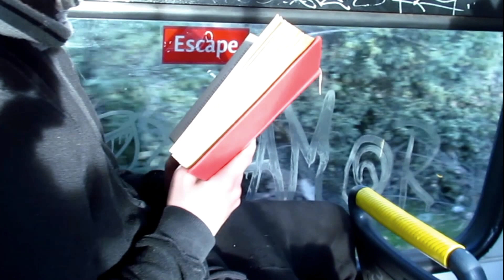Examen del Cazador Chile - INV2016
"¿Quién es el personaje del video? y ¿Cuál es su oficio?"

◆ [EXAMEN DEL CAZADOR CHILE] ◆
¿Te atreves a una nueva aventura?
► 13 al 17 de JULIO, Santiago, Chile... Se escribe una nueva historia, una nueva aventura, un nuevo recuerdo infinito!

Saludos
ACC® XX®

Creditos:
Director: Joresif Henriquez
Montaje, Edición y Sonido: Edwin Calderón y Joresif Henríquez
Cámara: Carlos Acuña
Actor: Ignacio Calderón

sodnugeszeid/oded/aicerg